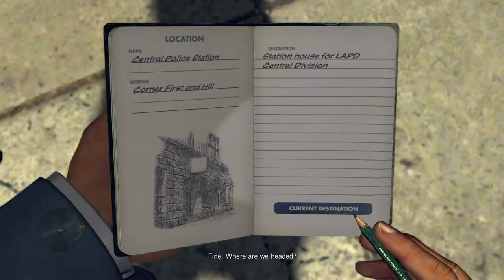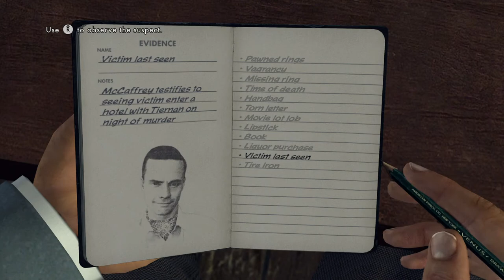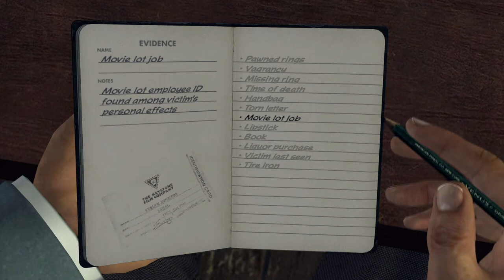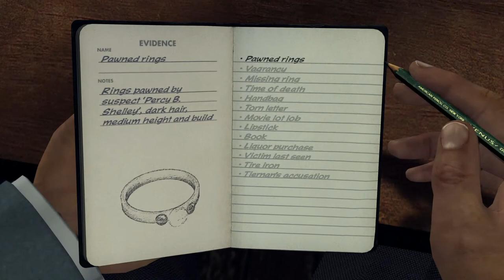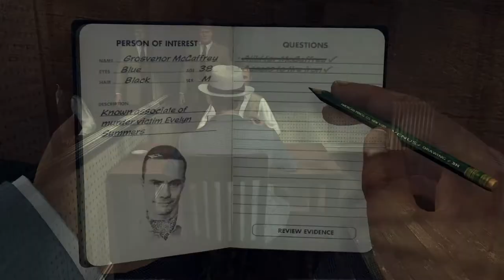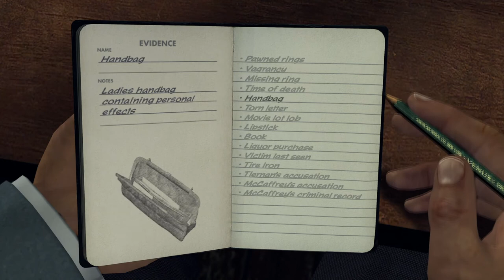L.A. Noire Remastered 100% Walkthrough Part 19: The Studio Secretary Murder 2